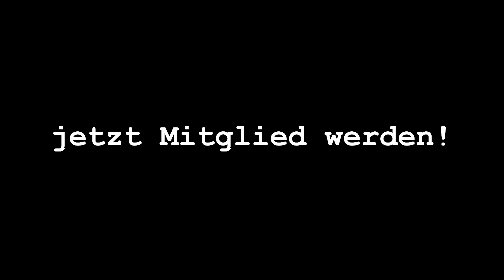Ausfallschritte - Varianten | Lunges Tutorial | Kernfit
Jetzt hier zum (Online)Coaching mit Dominic eintragen:
Probetraining in unserem Studio in Saarlouis buchen:
Probetraining in unserem Studio in Dillingen buchen:
Unser Mitgliederbereich (aktuell kostenfrei):
Wir freuen uns über Fragen, Anregungen oder Wünsche!